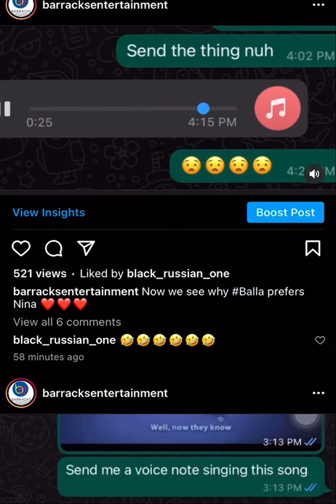Keke versus Nina in a sing-off! Who won?